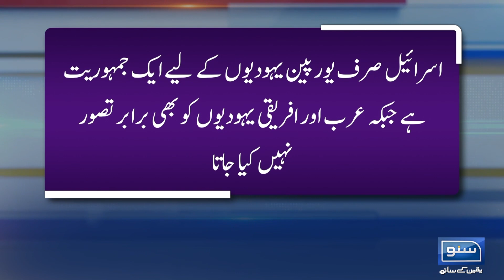Will Nawaz Sharif Become PM For The Fourth Time? | Suno tonight | Ep 54 | Suno News hd